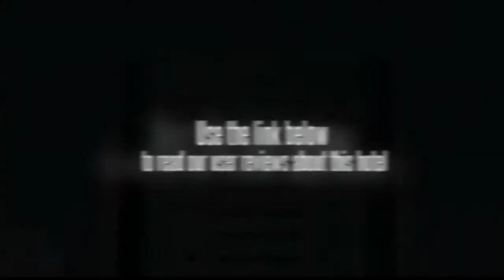Zhejiang Jindu Hotel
Zhejiang Jindu Hotel is a 3-star tourism hotel at the north of the West Lake, with 25 minutes' driving to airport and railway station.